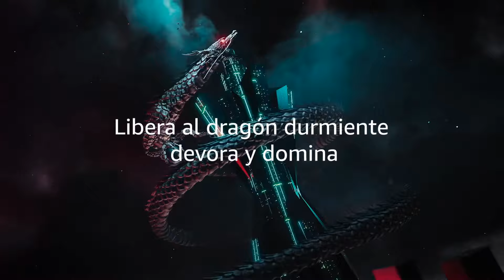LIKE A DRAGON: YAKUZA Tráiler Español (2024)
Like A Dragon: Yakuza Tráiler en Español